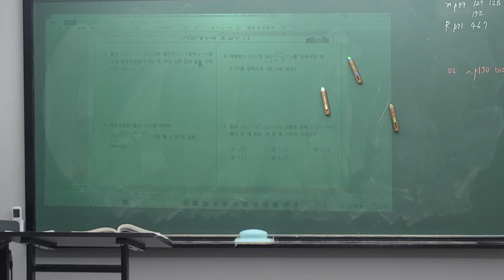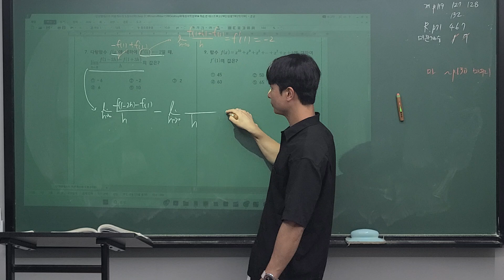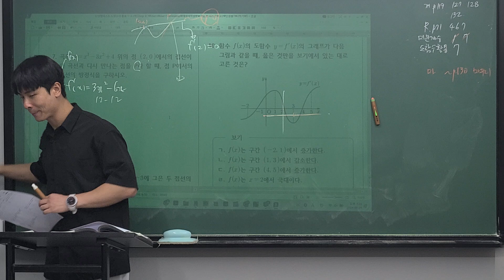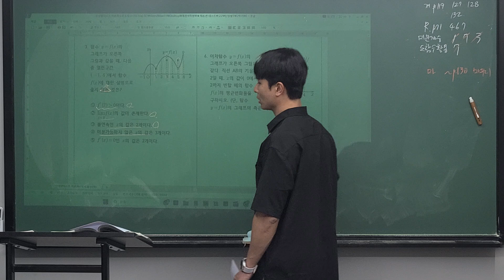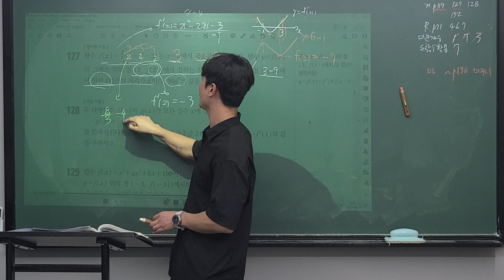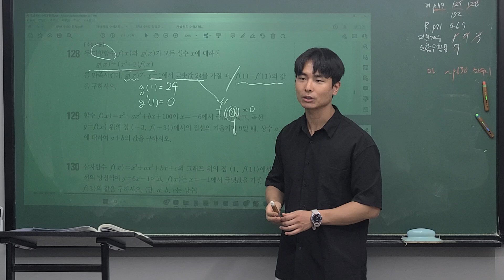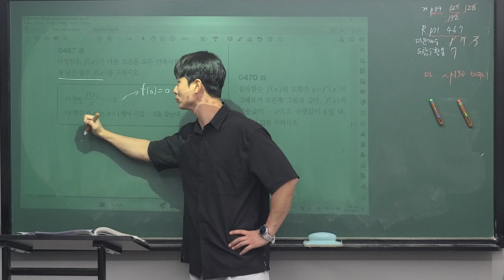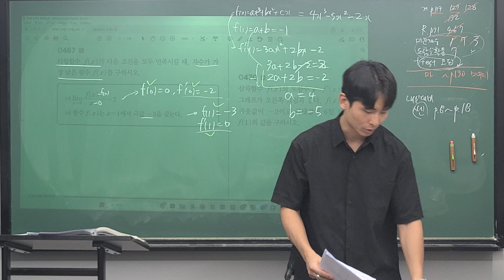우혁T_고2H_240824_개념원리, RPM 수학2 함수의 극대와 극소, 미분계수와 도함수의 활용 테스트(하) 문제풀이